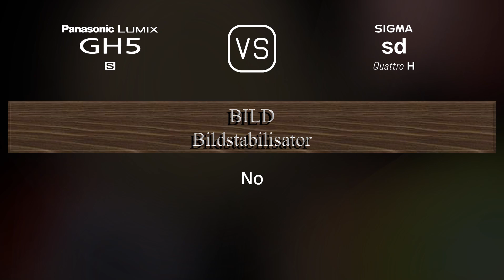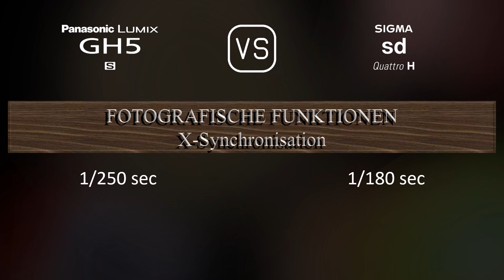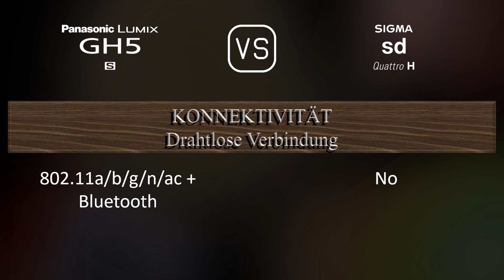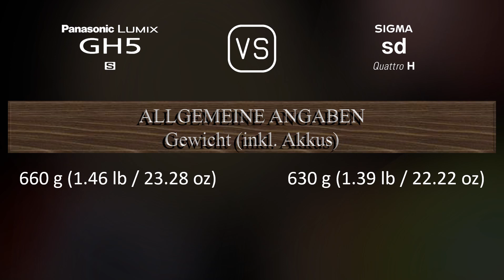Panasonic Lumix GH5S vs. Sigma sd Quattro H: Ein Vergleich der technischen Daten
Dieses Video gibt einen Überblick über die Panasonic Lumix GH5S und die Sigma sd Quattro H in einem parallelen Technikdatenvergleich (comparison of specifications). Vielen Dank fürs Zuschauen.

00:25 EINFÜHRUNG
00:33 KAMERAGEHÄUSE
00:40 BILDSENSOR
01:01 BILD
01:16 OPTIK & FOKUS
01:41 BILDSCHIRM
01:58 SUCHER
02:13 FOTOGRAFISCHE FUNKTIONEN
03:06 VIDEOGRAFISCHE FUNKTIONEN
03:20 SPEICHERUNG
03:24 KONNEKTIVITÄT
03:49 ALLGEMEINE ANGABEN
04:07 SONSTIGE FUNKTIONEN